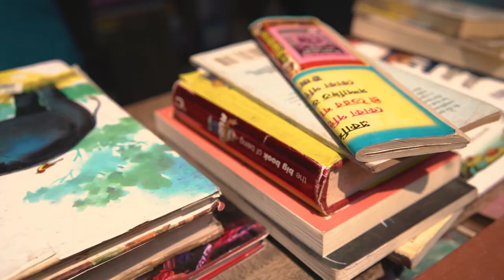Street Photography at College Street, Kolkata.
College Street is a 900 metre long street in Central Kolkata. College Street is the largest book market in India as well as Asia and the largest secondhand book market in the whole world.

Streets of Kolkata has its own charm and College Street provides endless opportunities of street photography.